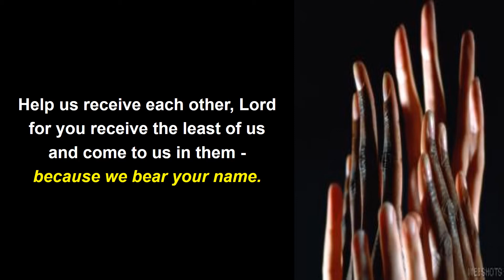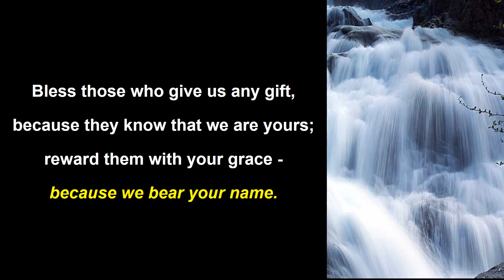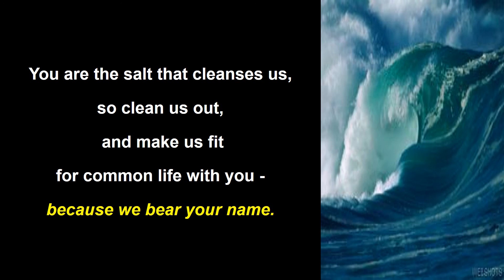because we bear your name